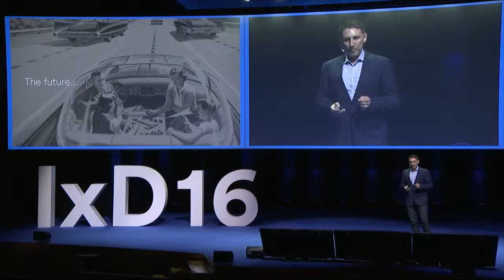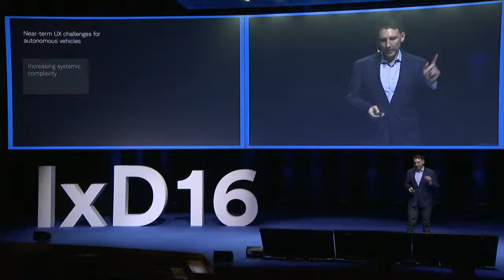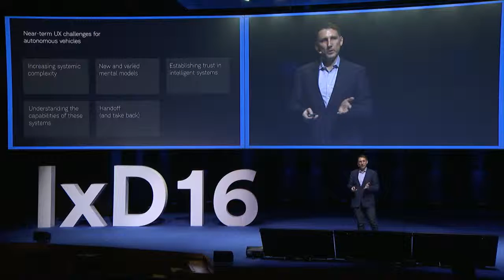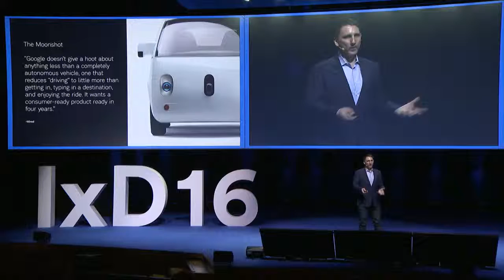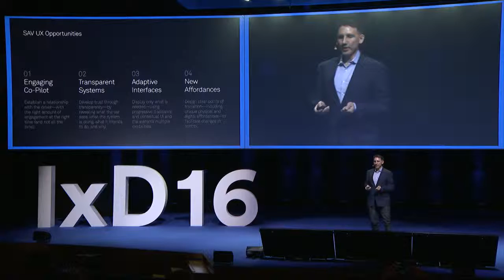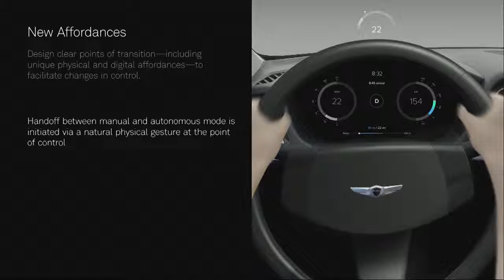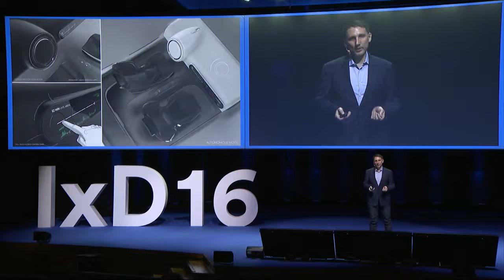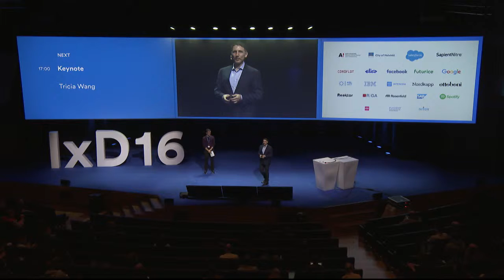Interaction16: UX Design Priorities for Semi-Autonomous Cars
Artefact's John Rousseau presented four design opportunities for semi-autonomous vehicles at Interaction16, IxDA's international conference in Helsinki, Finland